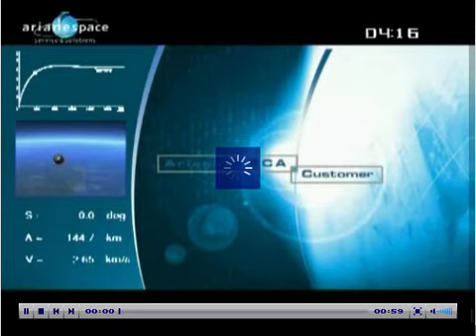VOL V192 Ariane 5 ECA , NSS-12 + THOR-6, decollage takeoff liftoff